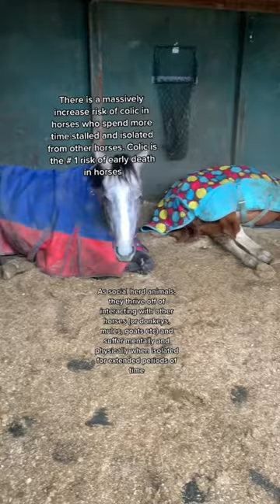Turnout Your Horses!